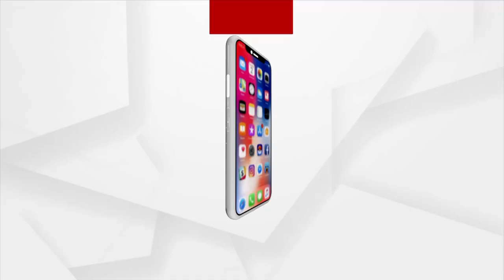Rok Thok | Olive ridley Turtle Under Vulnerable Stage In Odisha